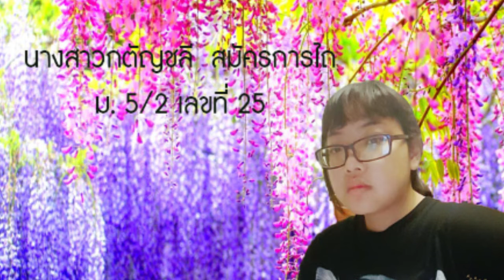ชีวิตที่เหลือ